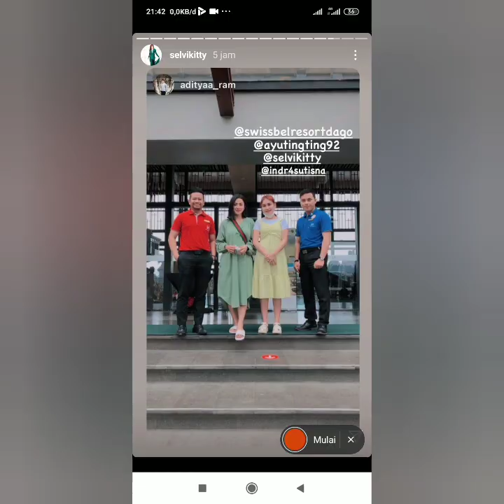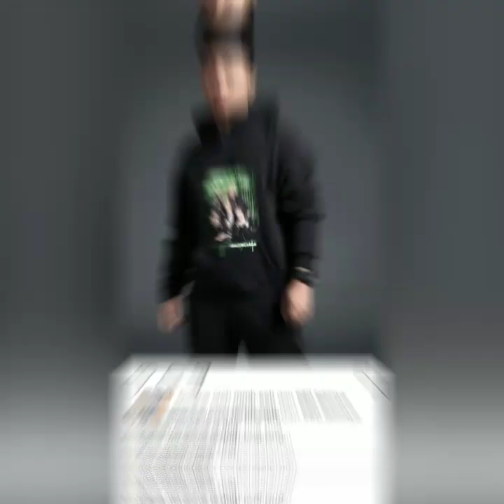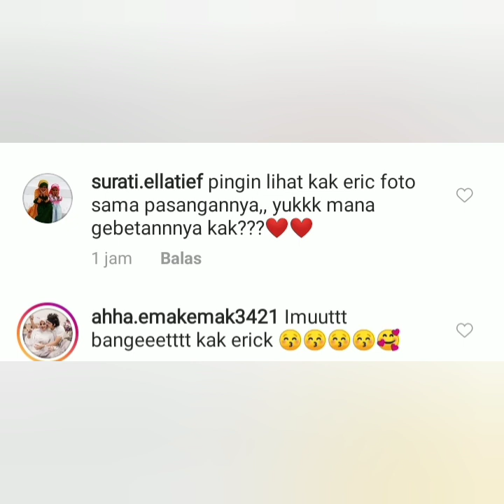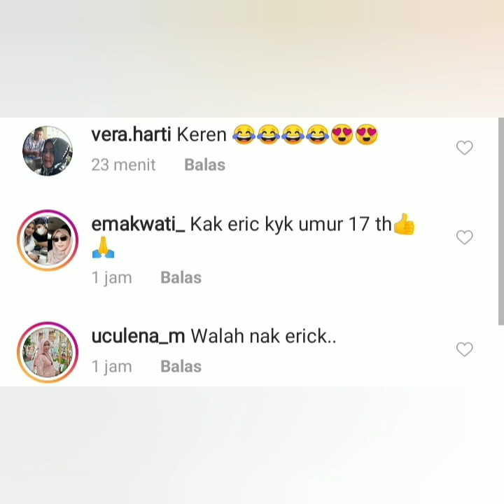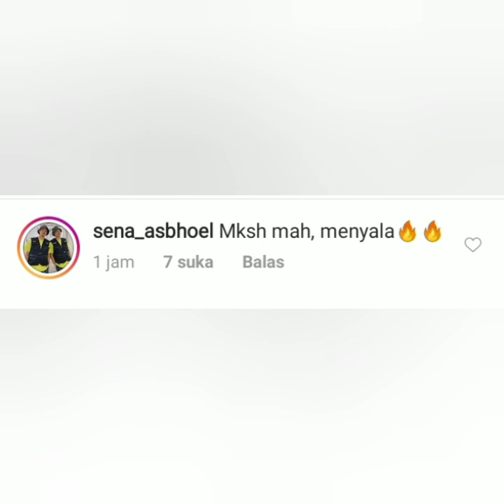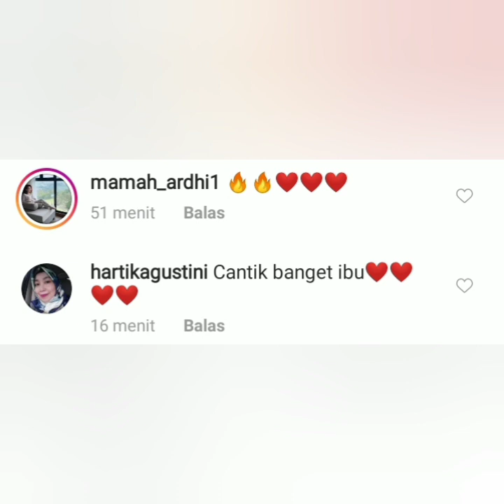Tlerbaru, Gaya Cantik Ayu ting-ting jadi sorotan, Begini status Ig Bang Erichalamin. Bikin baper